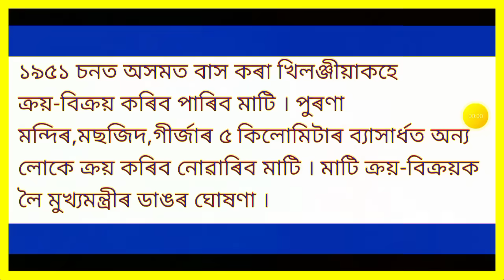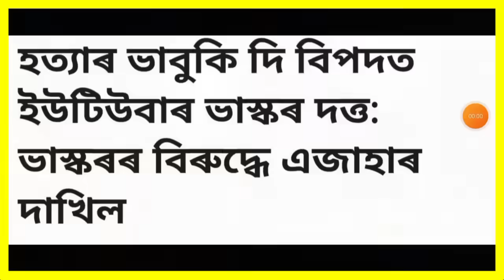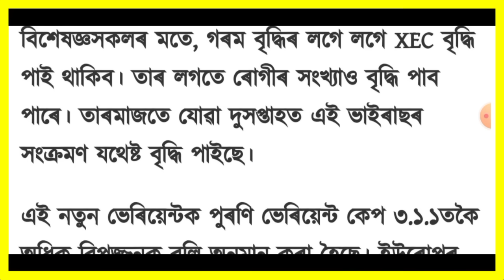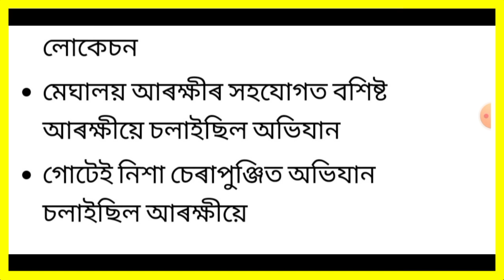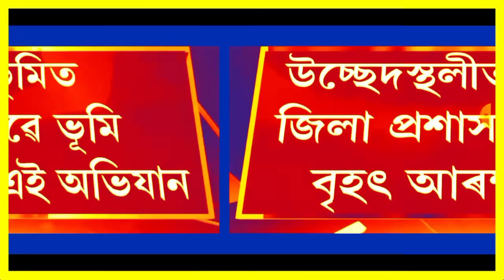আজি সন্ধিয়াৰ 7 টা গুৰুত্বপূৰ্ণ খবৰ | Today Evening 7 important News in Assam | Trading | UPI ATM